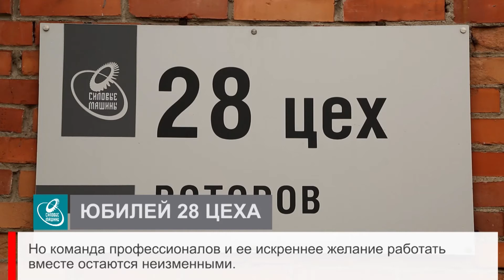Юбилей роторного цеха ЛМЗ в "Силовых машинах"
За четыре десятилетия работы 28 роторный цех ЛМЗ, не меняя своего адреса, поменял и город, и страну. Но команда профессионалов и ее искреннее желание работать вместе остаются неизменными. Именно о них наш специальный сюжет.